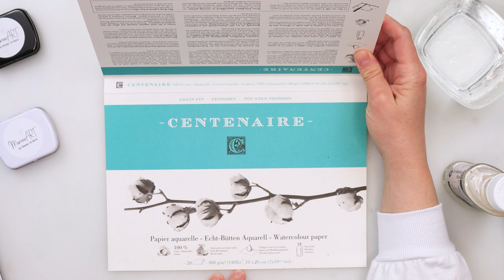Watercolor spring painting part 2 - butterfly + FREE sketch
This is one more real time tutorial and painting process of a butterfly. Painting with a spring vibe.

NOTE: Please use this tutorial for learning purposes, enjoying watercolors, and creating artwork for personal use only (including gifts for someone), and not commercial (selling your artwork). Thank you!

My online classes on
*Artefacto school:

To paint it I used:
Clairefontaine Fontaine cold-pressed watercolor paper 300gsm or 140lb, size 18 x 24 cm or 7 x 9.5 in

Etchr watercolors: pretty ping, just red, orange

***Brushes:
Raphael Softaqua Flat No 22
Raphael Softaqua Round No 10
Dainayw round No 4 and 12
No name detail brush

Renata